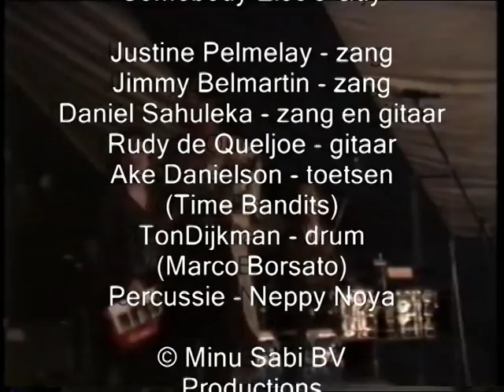Midzomerfeest Stromenwijk Middelburg 1991 - deel 14 'Somebody Else's Guy'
Group '91
'Somebody Else's Guy'

Justine Pelmelay - zang
Jimmy Belmartin - zang
Daniel Sahuleka - zang en gitaar
Rudy de Queljoe - gitaar
JT Teterissa - bas
Ake Danielson - toetsen (Time Bandits)
Ton Dijkman - drum (Marco Borsato)
Percussie - Neppy Noya